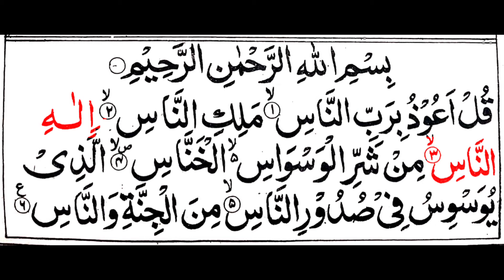4 Qul Sharif Tilawat Quran Recitation | Arabic Four Qul Sharif HD | Qul Surah 4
insha Allah Today we will Learn 4 Qul Sharif .

Covered Topics
4 Qul Sharif
Tilawat Quran Recitation
Quran Recitation
Tilawat Quran
Four Qul Sharif
Char Qul Sharif
4 Qul
Qul Surah 4
Qul Shareef
Qul Ya Ayyuhal Kafirun
Qul Hu Allah Hu Ahad
Qul Auzu Bi Rabbil Falaq
Qul Auzu Bi Rabbin Nas
__My YouTube Channel Content___